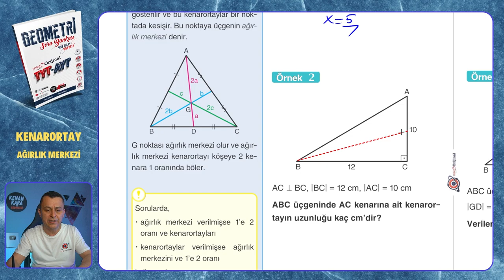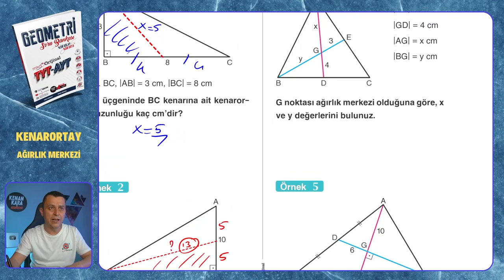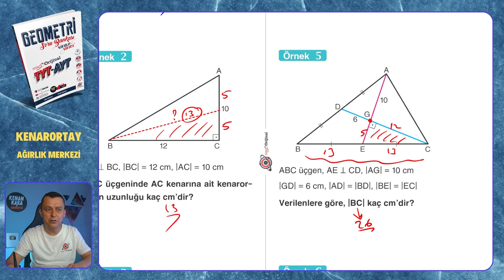AĞIRLIK MERKEZİ | Kenarortay | Mikro Orijinal Geometri Soru Bankası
Mikro Orijinal Geometri Soru Bankası kitabındaki, Kenarortay konusundaki AĞIRLIK MERKEZİ testinin çözümü